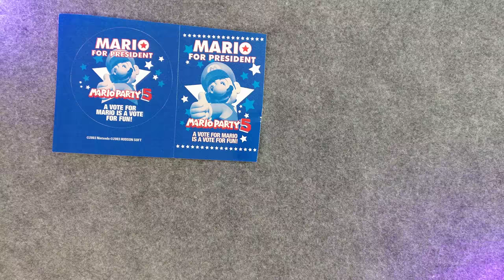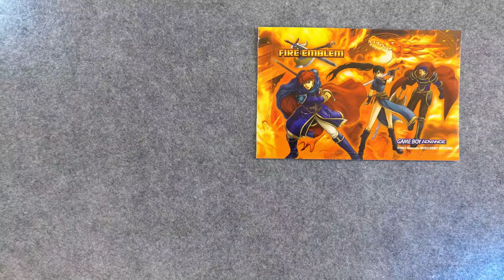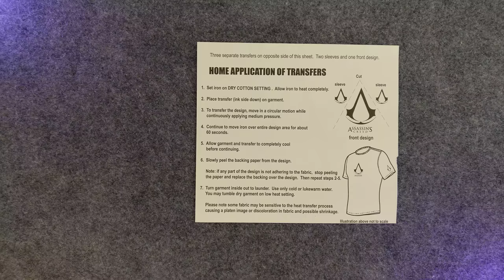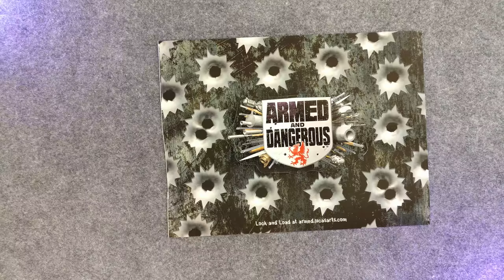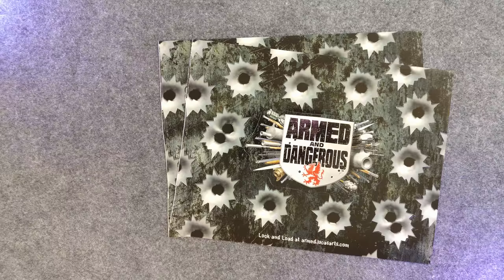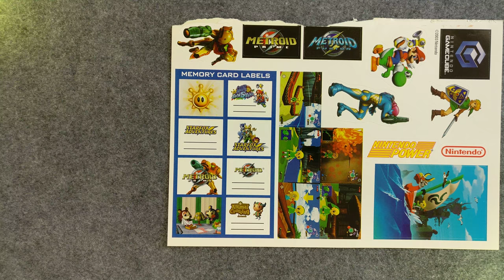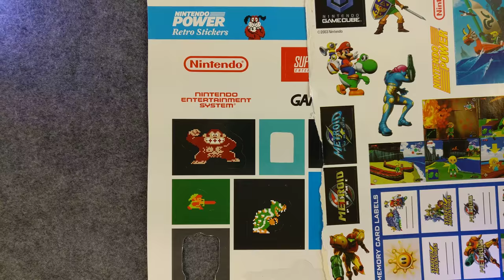It Came From The Collection 16: Stickers! Atari - Mario - Zelda - Assassin's Creed - Rockstar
EPISODE 16: I've got a lot of stuff that I pulled out of magazines through the early 2000's so let's look at a random stack!

We've got Rockstar, Smuggler's Run, and Midnight Club stickers, Mario Party 5 "Mario for President" and Mario Kart Double Dash stickers, a Mario & Luigi postcard, Zelda: Four Swords stickers, Fire Emblem stickers, a Midnight Club 3: Dub Edition chrome ad, loads of Atari stickers, Jonny Moseley Mad Trix and Freekstyle stickers, an Assassin's Creed iron-on, Armed & Dangerous bullet hole sticker sets, Nintendo Power Pikmin and Spider-Man vinyl clings, GameCube memory card sticker sheets, and more!

In hopes of bringing something a little more unique to YouTube I started ‘It Came From The Collection‘ to chronicle the gaming ephemera I’ve amassed over the years: flyers and pamphlets, pre-order tchotchkes, toys, posters, and all kinds of marketing paperwork.